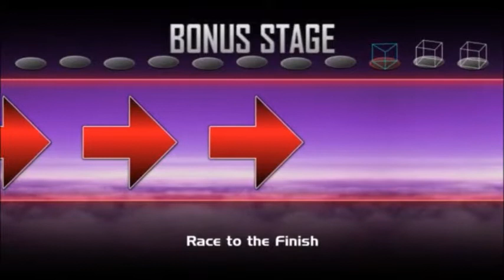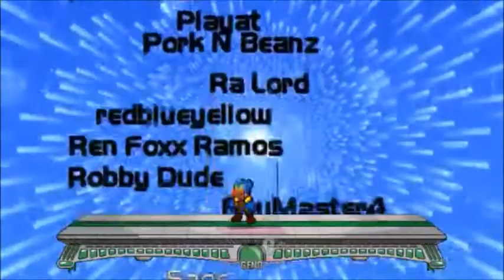Super Smash Bros. Crusade Classic Mode Geno Run "Ultimate and Post"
Super Smash Brothers Crusade is a fan game of the popular Super Smash Brothers series on gamejolt that features over 50 characters ranging classic mainstays to unexpected new challengers. I will be going through classic mode with every character on varying difficulties trying to unlock all of the characters and covering some of the other side modes available.